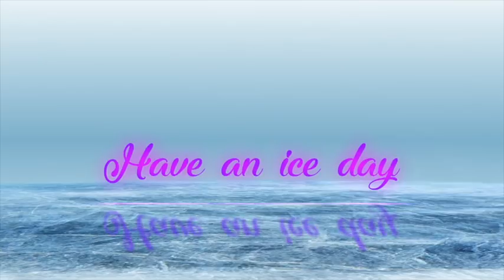Cómo preparar un programa de patinaje artístico sobre hielo según Yuri on ice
Cómo se arma un programa de patinaje artístico sobre hielo, con ejemplos de Yuri On Ice. YOI es un anime japonés que nos cuenta la historia de un patinador japonés que ha llegado a un punto complicado en su carrera y que debe decidir si es momento de retirarse. En este anime, vemos muchos elementos importantes del patinaje artístico y te explico cómo se conjugan para armar un programa corto y libre.

¡OYE! MIRA ESTO!👇
 ¡🎁⛸REGALOS PARA PATINADORES🎁⛸!: